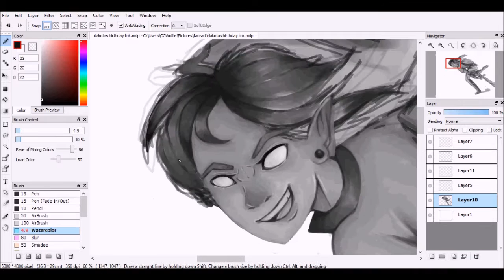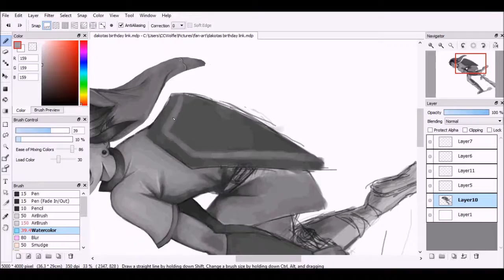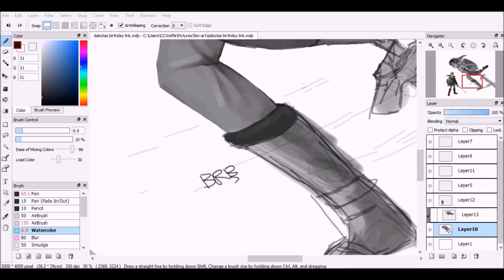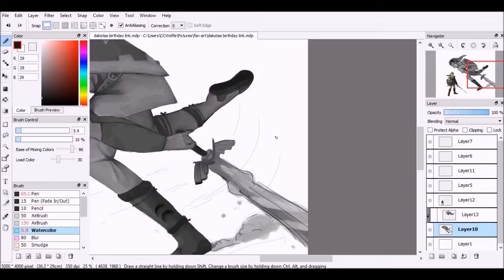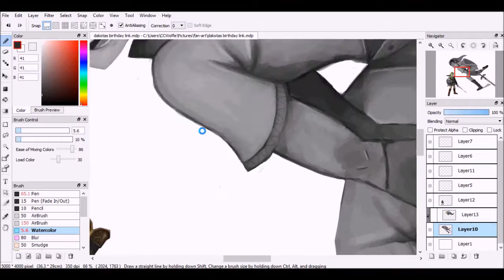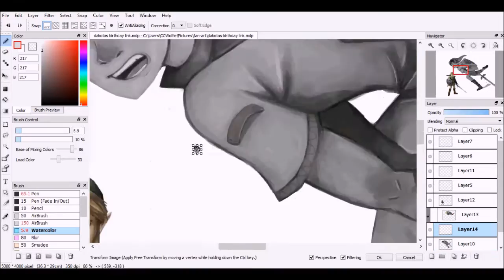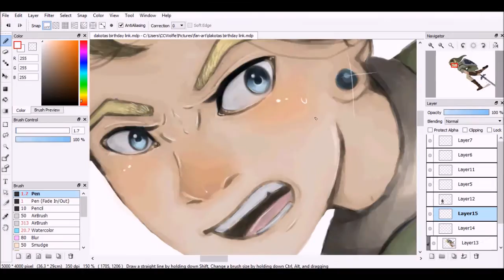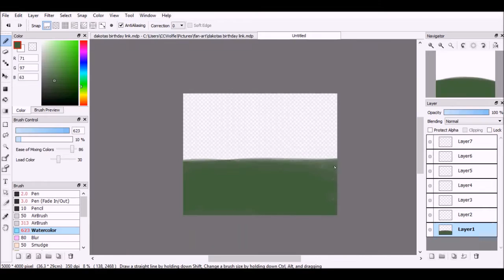Link [ Speed-paint }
Sorry i haven't posted in awhile guys so here somethings to make it up to you guys!! Enjoy, feedback apreciated